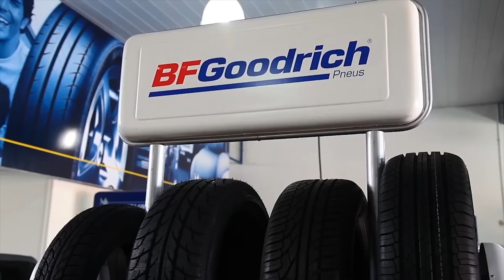Minuto do Pneu - prazo de validade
Você sabia que o pneu tem vida útil e precisa ser trocado dentro do prazo de validade? Sabia mais nesse papo com o pessoal da Speed Pneus